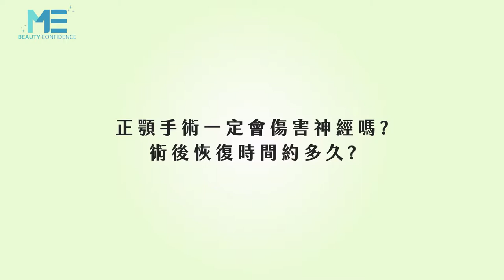整型｜正顎手術恢復期大約多久？小心照顧、謹遵醫囑！ft.顱顏外科姚全豐醫師【ME美醫誌】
下巴的周圍包覆著諸多神經，有包含較細微的神經與較主要的神經幹，細微的神經因手術需要幾乎會需要切開，主要神經幹則是會遇到不可避免的擠壓狀況，而神經在手術受到了一些無法避免的傷害的話，術後的恢復期大概是多長，細微神經與主要神經都有復原的可能嗎？

各節重點：
00:13 正顎手術會傷害神經嗎
00:52 細微神經與主要神經
01:13 神經的恢復狀況

延伸閱讀：
植髮｜日常生活要怎麼保養頭皮？頭皮竟然還需要防曬？！ft.皮膚科蔡宗樺醫師【ME美醫誌】
保養｜對羥基苯甲酸酯的爭議在哪裡？原來你用的保養品不一定安全？！ft.皮膚科許哲豪醫師【ME美醫誌】